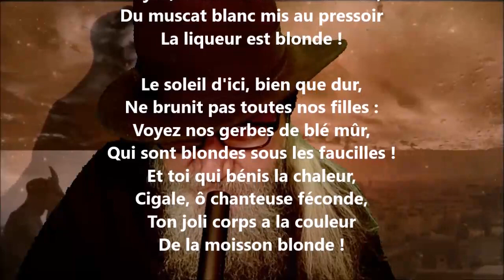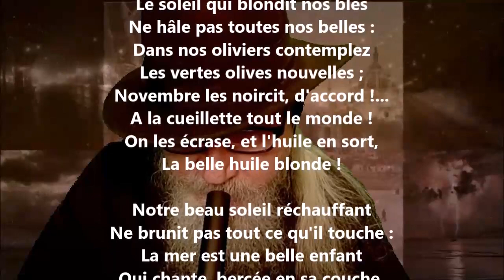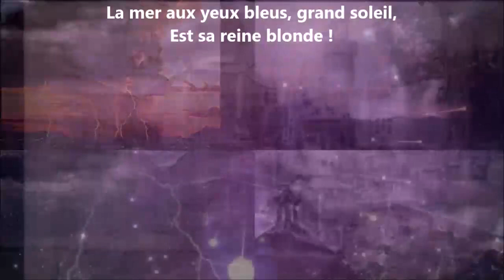La chanson des blondes - Jean Aicard lu par Yvon Jean